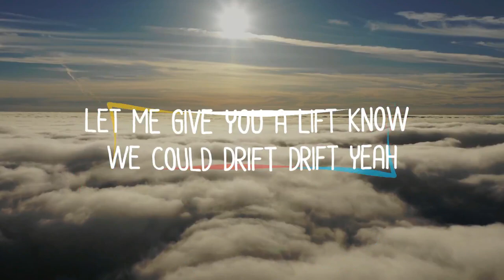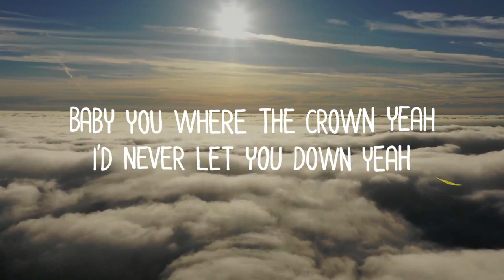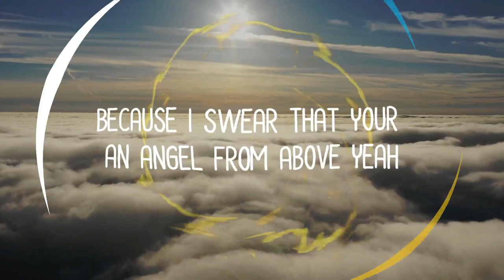Kasi Major X Tray Kwan -To The Club (Lyric Video)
Finally Kasi Is Back With Another New Single Check Out :

Kasi Major X Trey Kwan - To The Club [Lyric Video]

Everything Major Entertainment
2022